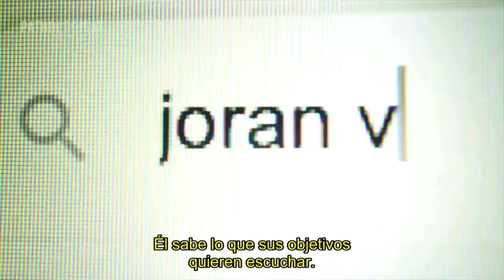PATHOLOGICAL: THE LIES OF JORAN VAN DER SLOOT | Tráiler Oficial SUBTITULADO | Peacock | Documentary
"Si no crees que esta historia podría volverse más oscura... espera, porque así es."

No te pierdas el documental sobre el doble asesino Joran van der Sloot.

Estreno el 27 de febrero, sólo en Peacock.

SINOPSIS

A través de entrevistas con familiares de las víctimas, testigos presenciales y expertos en la mente criminal, este documental revela nuevos conocimientos sobre cómo el patrón de violencia y mentiras patológicas de toda la vida de Joran van der Sloot conduce a la muerte de dos mujeres jóvenes.
Pocos asesinos han vuelto a asesinar después de hacerse famosos por otro asesinato, pero en el quinto aniversario de la desaparición de Natalee Holloway, Joran asesina a Stephany Flores, de 21 años, en Perú.
Curiosamente, su viaje allí se financia con dinero que extorsionó a Beth, la madre de Natalee Holloway, después de prometer falsamente revelar dónde estaba el cuerpo de Natalee a cambio de un precio.
En 2023, 18 años después de la desaparición de Natalee, Beth Holloway finalmente llega a la corte con Joran, quien admite por primera vez que asesinó a su hija.
Su admisión brinda un consuelo largamente buscado a la familia de Natalee, pero la historia de engaño y manipulación de Joran lleva a algunos a cuestionar los detalles de su última historia.